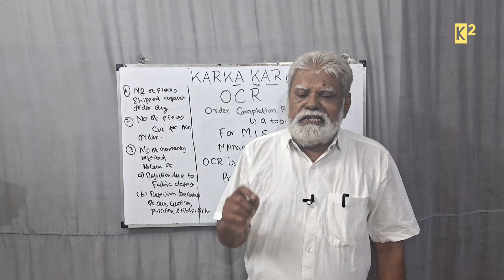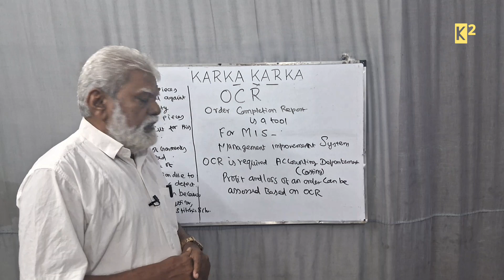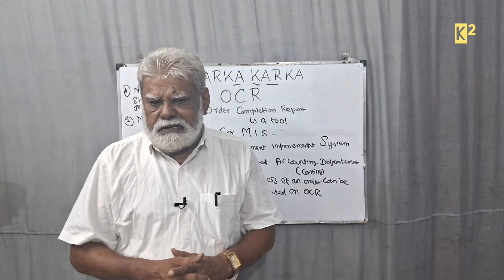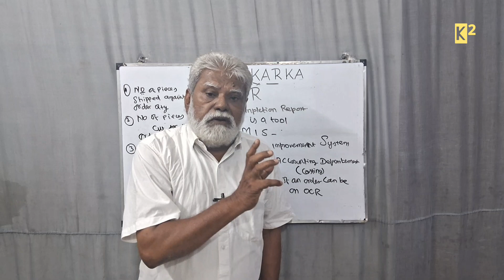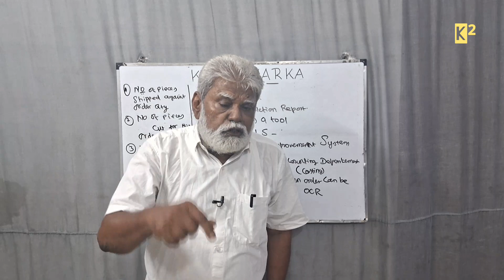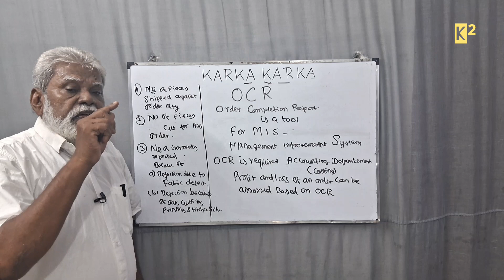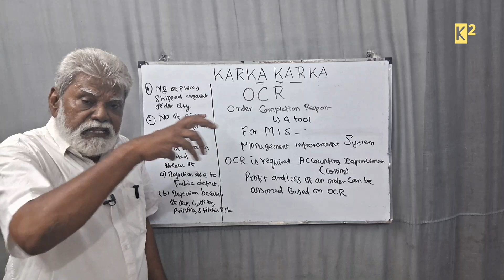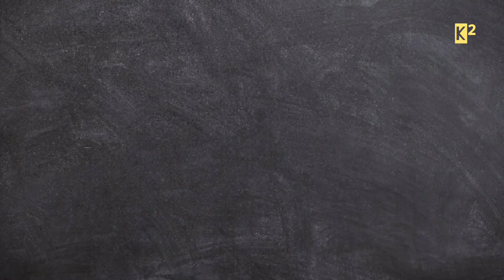WHAT IS OCR & MIS.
Understand OCR (Order Completion Report) and MIS (Management Information System) in this simple and practical video from Karka Karka.

In this video, you will learn:
✔️ What OCR means in the textile & garment industry
✔️ How Order Completion Reports are prepared and used
✔️ What MIS is and why it is important for production planning
✔️ How MIS helps in tracking orders, improving efficiency, and reducing errors

This video is perfect for textile students, merchandisers, production managers, and garment industry professionals who want to master basic reporting and data management tools used in the industry.

📌 Watch till the end to clearly understand how OCR and MIS work together to improve decision-making and factory performance.